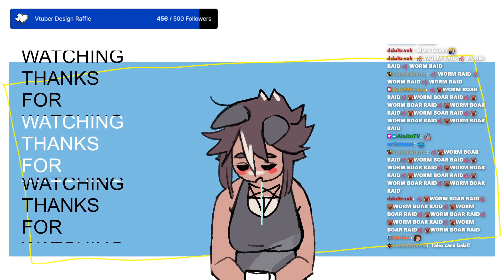SECRET STREAM! [Hand-cam Stream]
TOP SECRET NEW MODEL

I'm making a dirt cup!
Mix in crushed oreos, crushed peanuts, pudding, and condensed milk serve!

Boarsanova Chillin' : Composed by Chuiikz